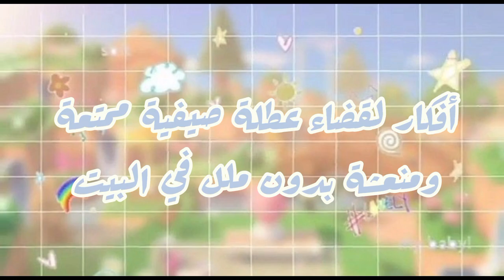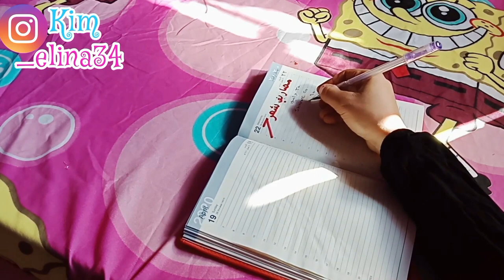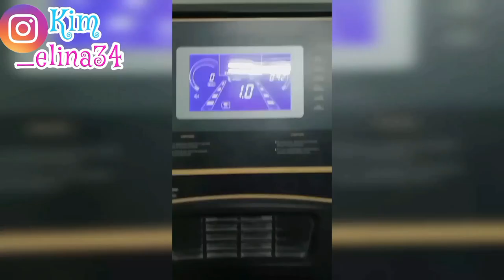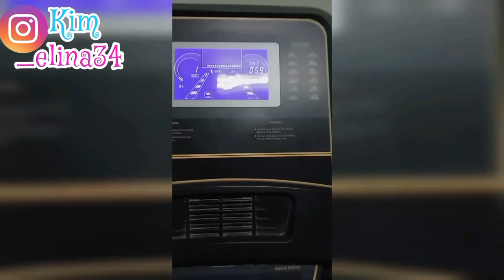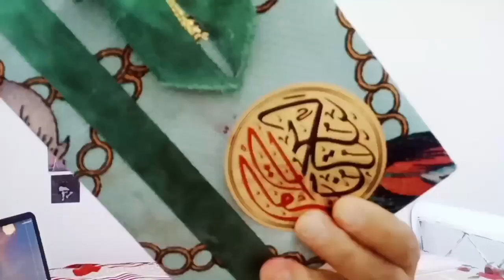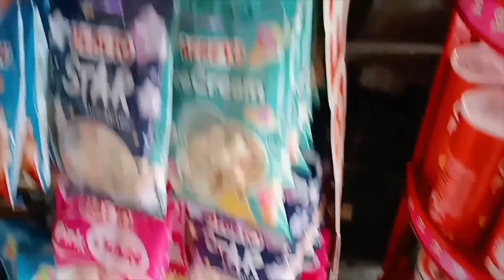أفكار لطيفة لقضاء العطلة الصيفية بدون ملل 🦋🌞 كيف استغل العطلة الصيفية 🌧🏖️العطلة الصيفية🌸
روتيني الصباحي في العطله,تطوير المهارات في العطلة الصيفية,تغيير بشكل أفضل في الإجازة الصيفية,
روتين_فتاة_كورية_في_الصيف,العطلة روتين عطلة_صيفية كيف اقضي العطلة الصيفية واستغلها بطريقة صحيحة,اشياء افعليها في العطلة الصيفية,ماذا تفعل في العطلة الصيفية,فكار لقضاء العطلة الصيفية,
نصايح_للبنات نصايح_كورية_للمرهقات افكار_للقضاء_على_الملل كيف_اتغير_للافضل,كيف تتغيري في هذه العطلة,تغيير للأفضل في العطلة الصيفية,كيف أقضي وقتي في العطلة الصيفية,نصائح لتتغيري في العطلة الصيفية,خطوات سهلة لتصبحي أفضل في العطلة,طرق بسيطه افعالها في هذه العطلة,فرصة لتغيير في العطلة الصيفية,طرق بسيطه افعالها في هذه العطلة,أسهل طريقة لتتغيري في العطلة الصيفية,أشياء قومي بها في العطلة الصيفية,نصائح مهمة لجعل العطلة ممتعه,
_كوني أجمل فتاة بعد هذه العطلة
_كيف أستعد للمدرسة بكل حمااس
_كيف أتغير مئة بالمئة في العطلة الصيفية
_نصايح للبنات في فصل الصيف
_نصائح للبنات في العطلة الصيفية
نصائح للبنات المراهقات في العطلة الصيفية
_كيف أتغير بشكل أفضل قبل الدخول المدرسي
_نصايح لتغير للأفضل في العطلة
_خطوات بسيطة لتغير للأفضل في العطلة
_نصايح لتغيير في العطلة
_نصائح للبنات قبل العودة للمدارسة
_كيف أكون أجمل فتاة بعد العطلة الصيفية
_طرق فعالة لتغير بشكل أفضل
أتمنى أن الفيديو نال إعجابك و نلتقي في فيديوهات آحلى ان شاء الله🦋
   فيديو اليوم:-نصائح وافكار لطيفة لقضاء العطلة الصيفية بدون ملل 🌞 كيف تستغلي العطلة الصيفية 🏖️💛
 كيف استغل العطلة الصيفية, واستغلها استغلال صحيح ومفيد, افكار ممتعة في العطلة الصيفية
بتمني تفجرووووو 💥الفيديو لايكات🤙🏻لانها بتشجعني للمزيد من الفيديوهات المميزه😍💖
O｡تعريف بسيط عني｡O
إسمي ايلينا او لولو عمري 25عام من مصر متخرجة من كلية اللغات والترجمة ➿🇬🇧
ارمي وبلينك🍭💖
لا اسمح بأخذ الفيد أو قص جزء منه أو الصورة المصغرة ممنوع التبادل وطلب الدعم في التعليقات ❌🚫
اذا حبيتو تتوصلو معي ..🍭
ارجو متابعتي في الانستغرام🖇
Kim_Elina#
بتمني اذا ما مشتركين تشتركو وتفعلو الجرس حتي تكونو
فرداً من عائلتي 😻💙💙
كوريا الجنوبية,كوريات,كوريين,كوري,كوريه,كوريا بالعربي,,تمارين,طبخ,دروس اللغه الكوريه,دروس اللغه اليابانيه,روتيني الصباحي للعنايه بالبشره
روتين فتاه كوريه قبل الذهاب الي المدرسه ,
روتين فتاه كوريه بالحجر المنزلي,
روتين فتاه كوريه للرياضه,
روتين فتاه مصريه,
روتين فتاه كوريه بعد المدرسه ,
روتين فتاه كوريه في الصباح,
روتين فتاه أمريكيه ,
روتين فتاه كوريه في الحجر المنزلي,
روتين فتاه كوريه للرجيم,
روتين فتاه كوريه للحصول علي عضلات البطن,
روتين فتاه كوريه للعنايه بالبشره ,
روتين فتاه كوريه للدراسه عن بعد,
روتين كوري للمدرسه ,
روتين فتاه كوريه الي للمدرسه,
روتين المدرسه في كوريا,
روتين فتاه كوريه في المدرسه,
ماذا يوجد في حقيبة المدرسه للفتاه الكورية,
روتين كوريه قبل الذهاب الي المدرسة,
روتين صباحي كوري للمدرسه,
روتيني للمدرسه,
روتين المدرسه,
روتين مدرسي لفتاة كورية,
روتين الكوريين للمدرسه,
روتيني ليلة قبل الدخول المدرسي,
Korean girl routine,
الطفله  الكوريه,
الاستعداد للمدرسه علي الطريقه الكوريه,
مشتريات المدرسه 2020,
روتين كوريات,
روتين فتاه كوريه,
روتين صباحي للمدرسه,
روتين اول يوم مدرسه,
,يوم من حياة فتاه كوريه,
عناية_ قبل_عودة_المدرسة